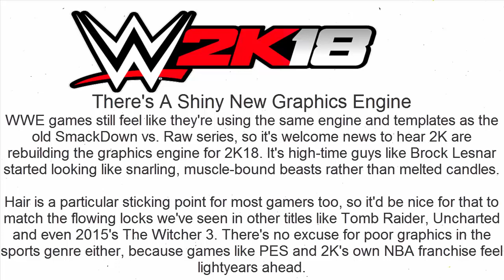WWE 2K18: 7 NEW FEATURES